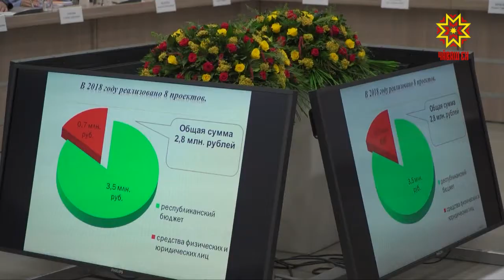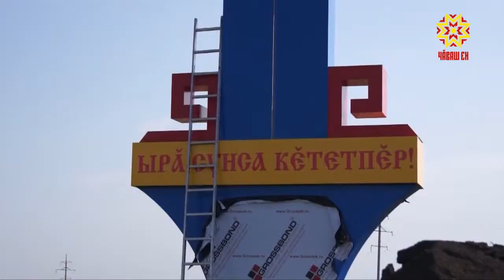Халăх сурать — кÿлĕ пулать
Вырăнти пуçарулăха кура ял-хула тăрăхĕсене аталантармалли программа вăй илсех пырать. Пĕлтĕр конкурса 145 проект тăратнă, кăçал тата нумайрах. Иртнĕ çул тĕллеве пурнăçлама 53 миллион  тенкĕ укçа уйăрнă пулсан, кăçал икĕ хут ытларах. Тата мĕн тумалла? Ял çыннин йывăрлăхсенчен епле тухмалла? Федераци бюджетĕнчен укçа уйăрĕç-и? Ытти регионсем ку енĕпе епле ĕçлеççĕ? Çак ыйту хуравĕсене манăн ĕçтеш Олеся Руссакова паян Правительство çуртĕнче иртнĕ ларура шырарĕ. Тупнă-и? Сюжетра пĕлме пултаратăр.